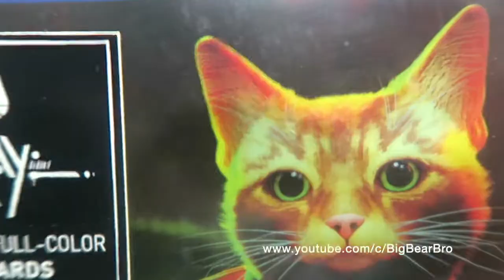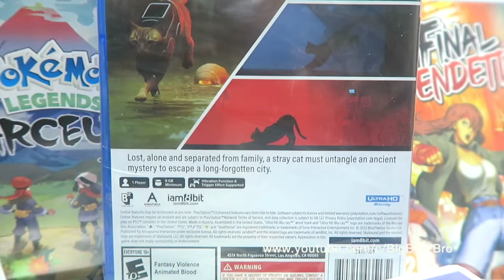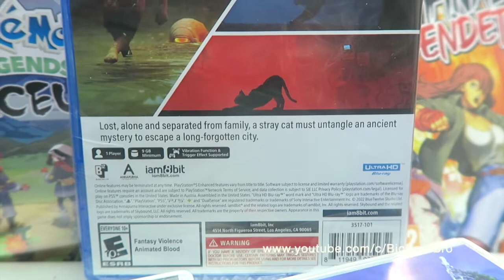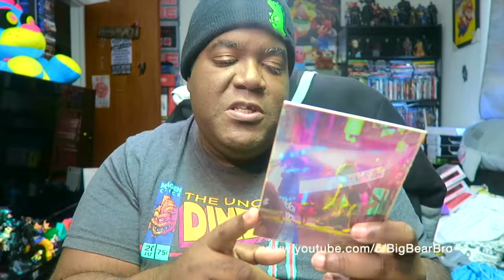Stray - Playstation 5 Game Unboxing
➤ 🎮 XBOX TAG NAME: Fattboyygamer